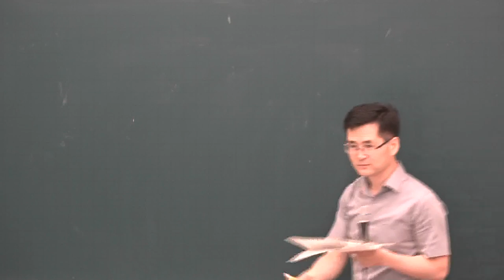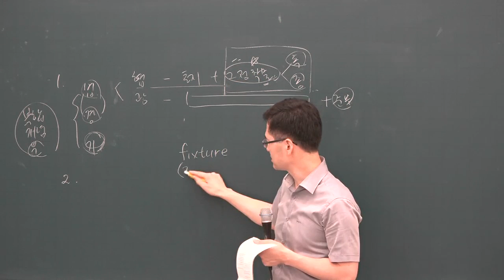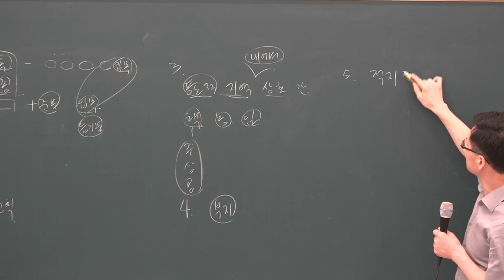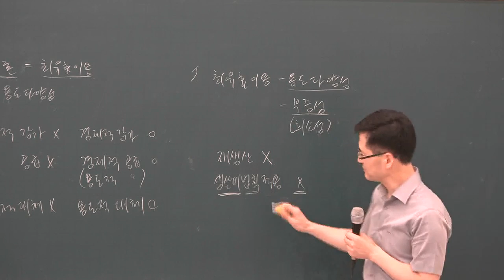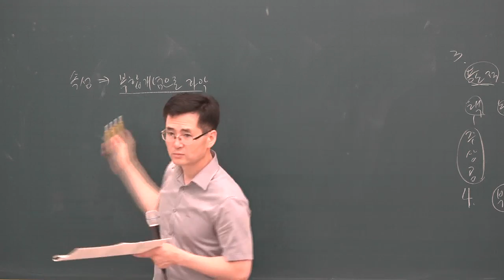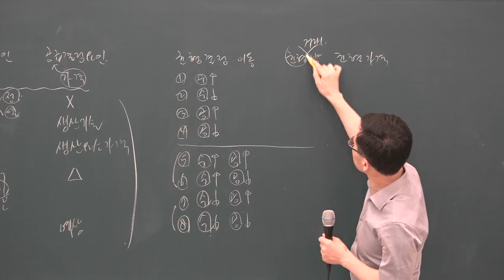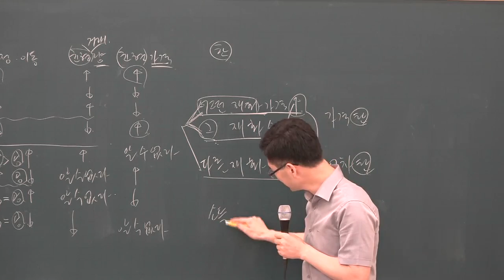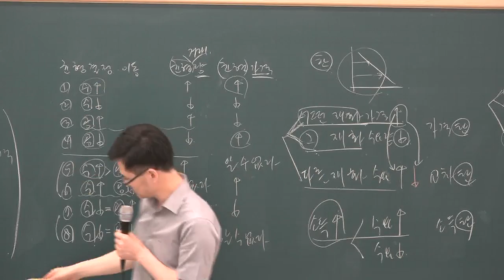[공전무] 2019년 공인중개사 부동산학개론 파이널총정리 10-1